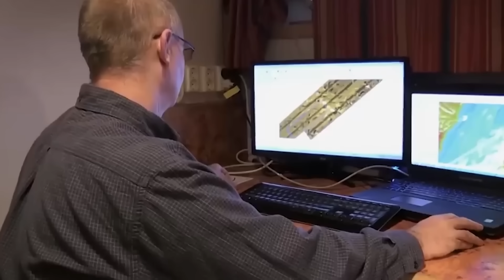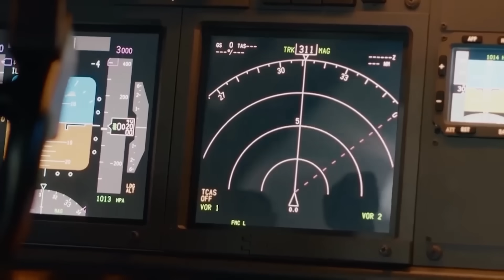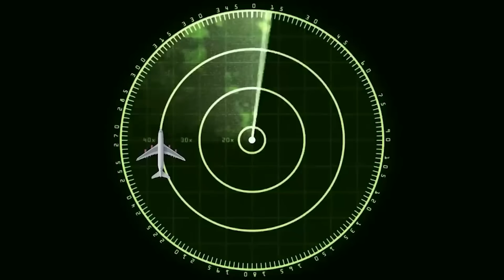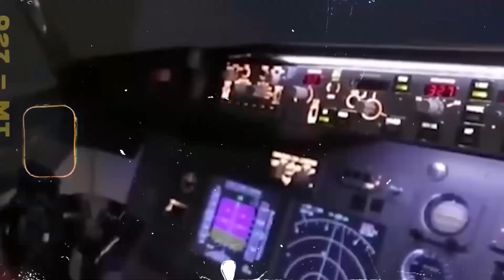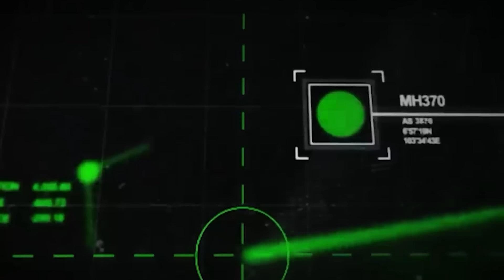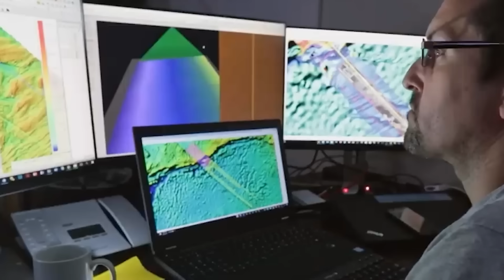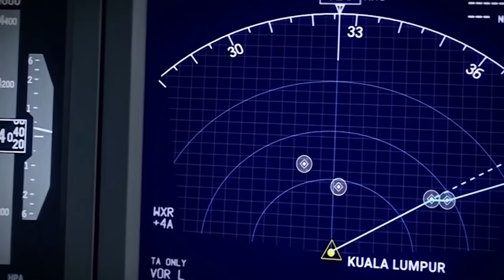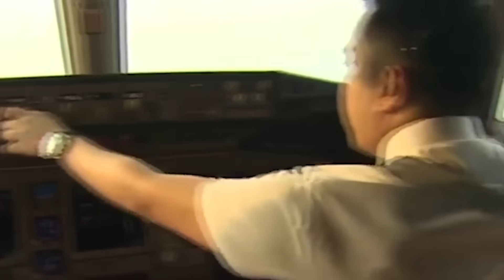I Found Out Where MH370 REALLY Is'' Richard Godfrey Brings Proof That Terrifies Investigators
One hundred and thirty tiny disturbances. That’s what it came down to. One hundred and thirty microscopic ripples in an ocean of radio data, each one marking the phantom passage of a Boeing seven-seventy. For years, the world searched the seas for MH370, but Richard Godfrey searched the airwaves. This aerospace engineer used a revolutionary technique involving weak signal propagation to do what multi-million dollar search efforts couldn’t: find the plane. The proof he’s brought forward is so compelling it has forced a brand new search, and the details of the plane's final moments are more chilling than anyone ever imagined.